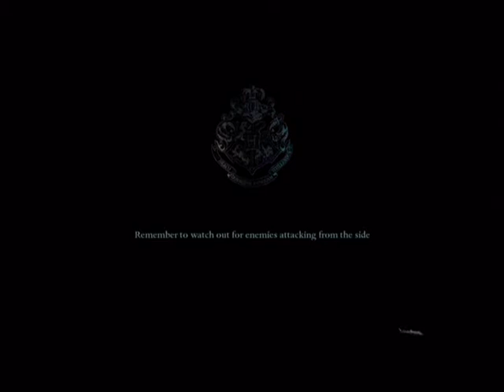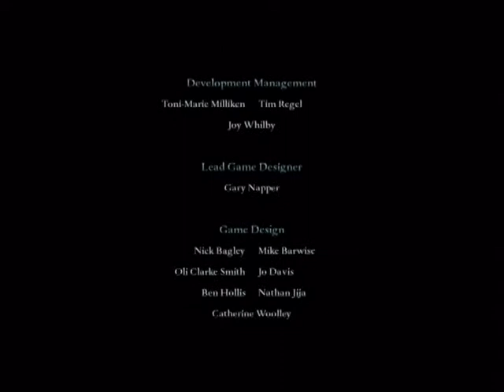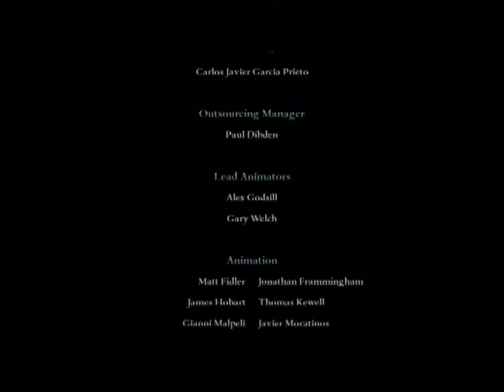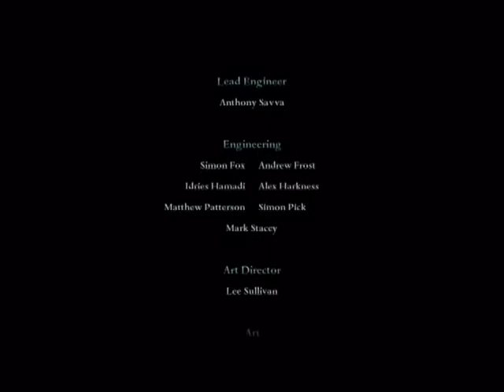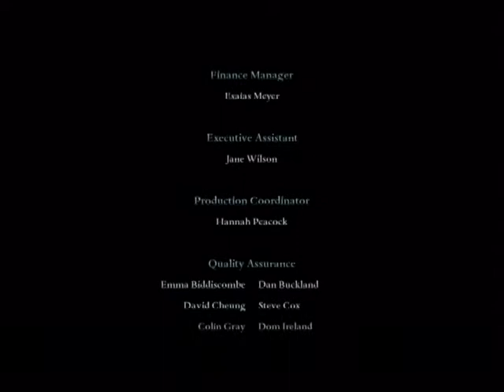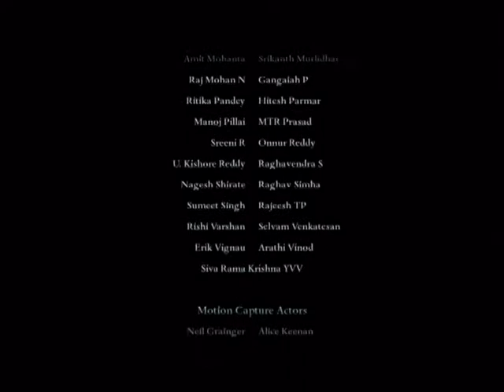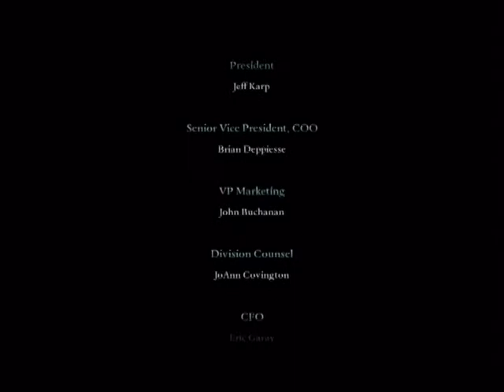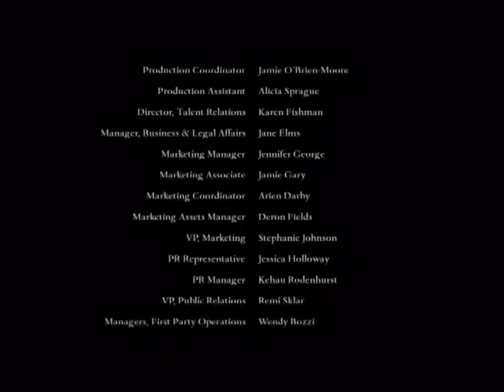Harry Potter And The Deathly Hallows Part 2 Walkthrough (Part 9) FINAL PART & Credits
The Final part of my Harry Potter Walkthrough

With Ginny almost killed by Bellatrix, Molly Wealsey steps in the duel after a duel Bellatrix died avenging thoses who was killed by her meanwhile Harry and Voldemort battle it out for the Future of Hogwarts and the Wizardly World

I don't own Harry Potter or its contents I play only for fun